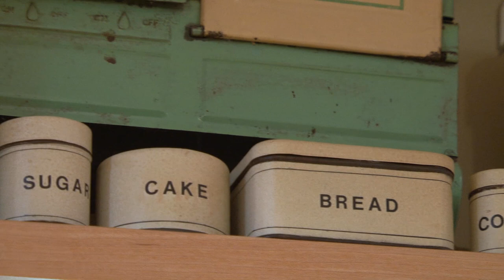Food Network host Gale Gand always says “yes, chef” | Roadtrip Nation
Gale Gand couldn’t cook a thing...but that didn’t stop her from putting on her first apron.

The now-award-winning pastry chef and Food Network host’s recipe for success involves a huge helping of hard work, a dash of courage, and a whole lot of “yes”—and her story will inspire you to relentlessly pursue your interests.